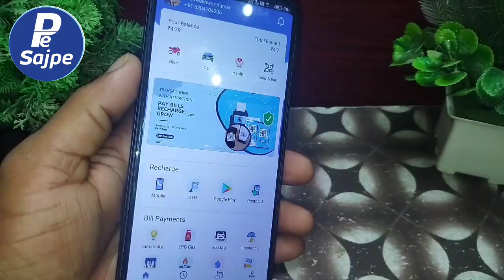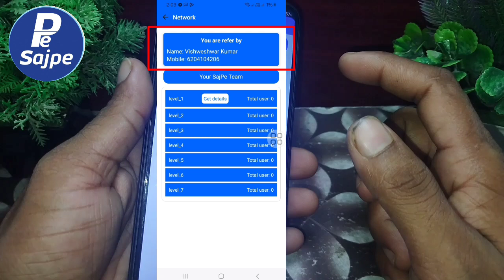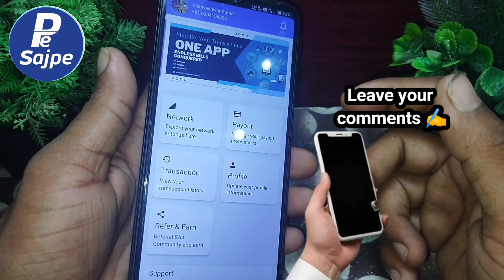Sajpe App पर अपना Team कैसे देखें ! Commission Transection कैसे देखें ? watchnow 👆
सोचने का समय नहीं है सोचा वहां जाता है जहाँ पैसा लगता है तो उठो और अभी शुरूआत करो.. Sajpe App  100% FREE

अगर आप फोन पे, गूगल पे, पेटीम आदि को सर्विस चार्ज दे रहे हैं तो
आज ही ज्वॉइन करे Sajpe,
जो , बिना किसी इन्वेट करे (फ्री) में आप को दे रहा है 2% कैश बैक

जिनसे नेटवर्क में टीम नहीं बनती अब वो भी Sajpe से पैसा कमायेगे

paytm games
2023 new earning app today
best self earning apps 2023
2023 best self earning app

1. EARN ₹1000 DAILY PAYTM